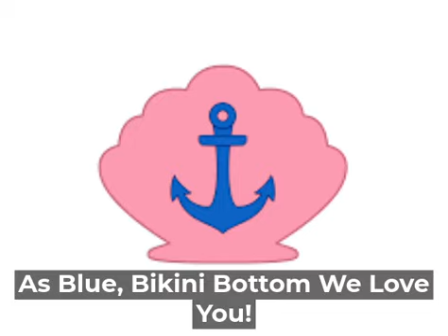National Anthem of Bikini Bottom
Greatest Anthem in the world